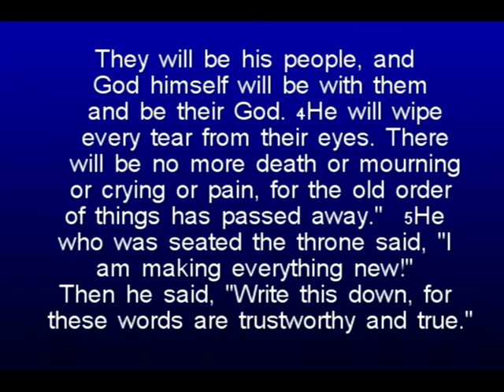Tribulation Heaven Room 7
The Church of God's on the Ridge 2009